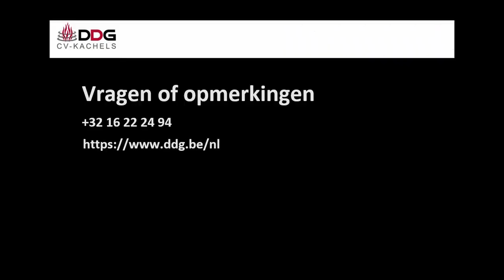Montage du relais de démarrage du circulateur de votre poêle-chaudière DDG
Dans cette video, vous verrez comment installer la sonde et le relais de démarrage automatique du circulateur de votre DDG